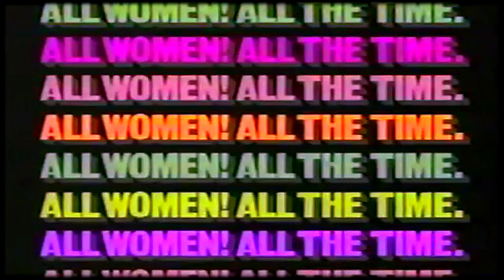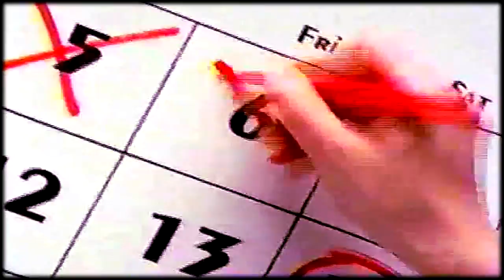骨架的 - night (MV)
New fan tribute to Skeletone (骨架的)

Videos:
2_25_1991 CBS Late Night Commercials (1991)
MTV 4_24_1995 Late Night Commercials (1995)
Up All Night Late Night Lady Commercials (199*)